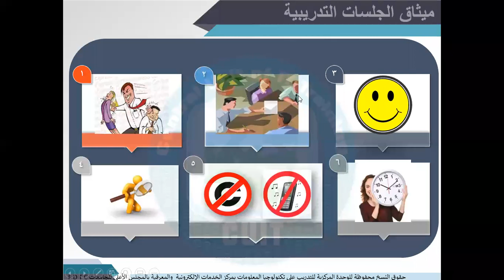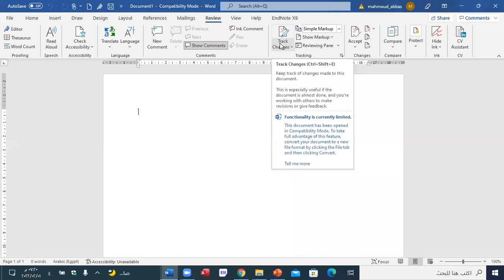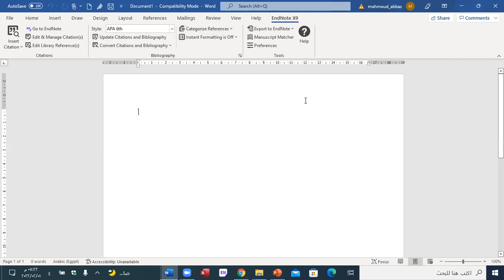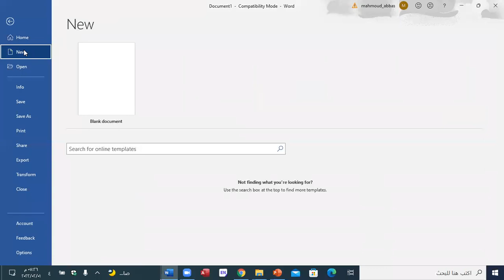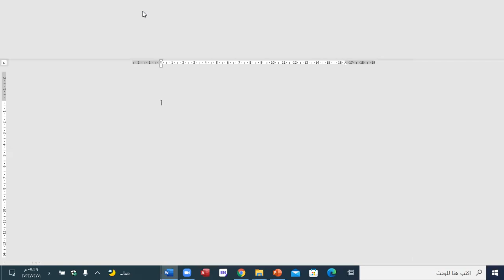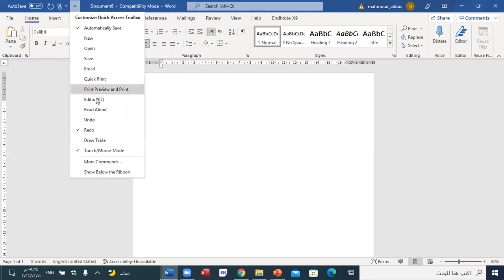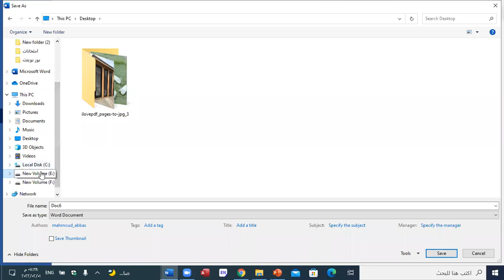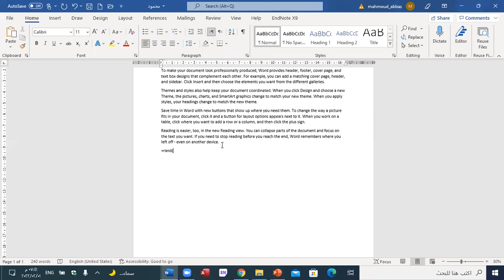الجزء الاول وورد مجموعة 64